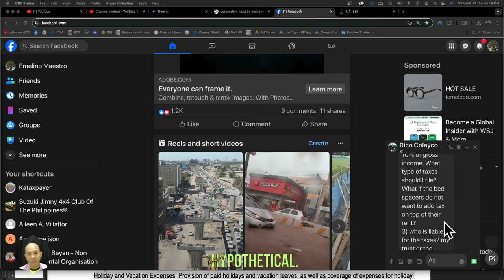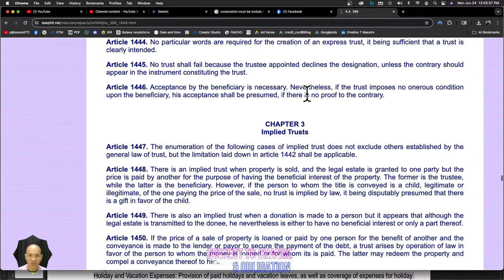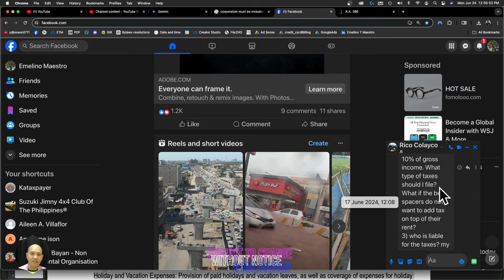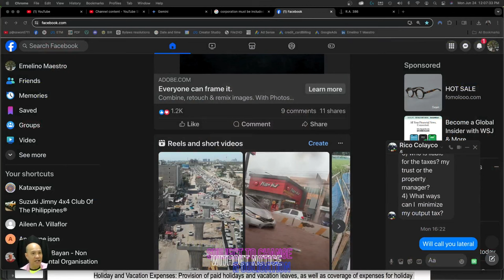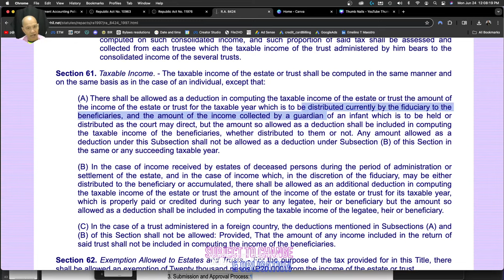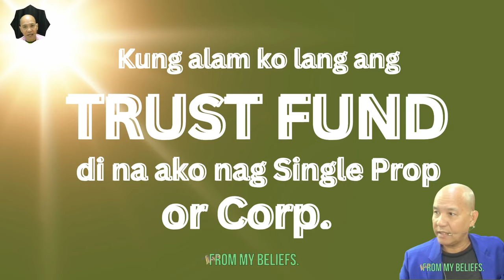Trust Fund is a better substitute for Single proprietor and Corporation It saves taxes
💚Understanding the Advantages and Simplicity of Trust Funds: A Comprehensive Guide

Trust funds have long been a valuable tool for individuals and families seeking to protect and manage their assets, while also providing for their loved ones or charitable causes. This comprehensive guide will delve into the numerous benefits and inherent ease of handling trust funds, drawing upon the principles outlined in Articles 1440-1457 of the Civil Code of the Philippines and Section 61 of the National Internal Revenue Code (NIRC).

A trust fund is a legal arrangement where a trustor transfers property to a trustee, who holds and manages it for the benefit of designated beneficiaries. The trustor outlines the terms of the trust in a written document, specifying how the assets should be managed, distributed, and invested.

Key Parties Involved

Trustor: The person who establishes the trust and transfers assets into it.
Trustee: The individual or institution entrusted with managing the trust assets according to the trustor's instructions.
Beneficiary: The person or entity who receives the benefits of the trust.
Types of Trust Funds

Trusts can be classified into two broad categories:

Express Trusts: Created by the explicit intention of the trustor, either through a written document or verbal agreement.
Implied Trusts: Created by operation of law, arising from certain situations or circumstances.
Benefits of Trust Funds

Trust funds offer a myriad of advantages for both the trustor and the beneficiaries:

Asset Protection: Trust assets are generally protected from creditors of both the trustor and the beneficiaries. This is particularly beneficial for individuals with substantial wealth or those facing potential lawsuits.
Tax Efficiency: Trust funds can be structured to minimize tax liabilities, both for the trustor and the beneficiaries. Section 61 of the NIRC provides specific tax deductions for income distributed to beneficiaries or accumulated within the trust.
Estate Planning: Trusts are a powerful tool for estate planning, allowing individuals to control the distribution of their assets after death and potentially avoid probate court.
Flexibility: Trust terms can be tailored to the specific needs and goals of the trustor, providing flexibility in how assets are managed and distributed.
Professional Management: Trustees, especially corporate trustees like banks and trust companies, bring expertise in investment management, tax planning, and legal compliance, ensuring that trust assets are handled efficiently.
Confidentiality: Trusts offer a level of privacy not available with wills, as trust documents are not typically made public.
Providing for Loved Ones: Trusts can ensure that children, grandchildren, or other dependents are financially supported after the trustor's death or incapacity.
Charitable Giving: Trusts can be established to support charitable causes, providing a lasting legacy for the trustor.
Ease of Handling Trust Funds

Trust funds are often perceived as complex and difficult to manage, but the reality is quite different. The establishment and administration of a trust fund can be relatively straightforward, especially with the assistance of a qualified attorney or financial advisor.

Here's a simplified overview of the process:

Planning: The trustor works with professionals to define the purpose of the trust, identify beneficiaries, and select a trustee.
Funding: Assets are transferred into the trust.
Administration: The trustee manages the trust assets according to the trust agreement.
Distribution: The trustee distributes income or principal to beneficiaries as specified in the trust agreement.
With clear instructions and proper guidance, managing a trust fund can be a seamless and efficient process.

Conclusion

Trust funds offer a powerful combination of asset protection, tax benefits, estate planning advantages, and flexibility. The ease of handling a trust fund further enhances its appeal as a versatile financial tool for individuals and families. By understanding the principles of trusts and seeking professional assistance, you can unlock the full potential of trust funds to achieve your financial goals and secure your legacy.

❤️ FREE BOOKS
🤍Manual For LoA Specialista Confidential